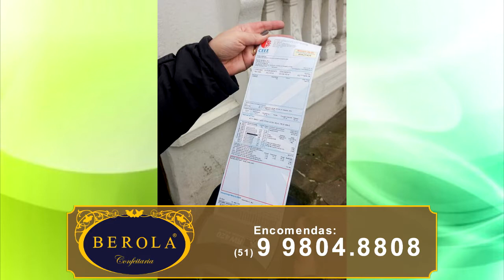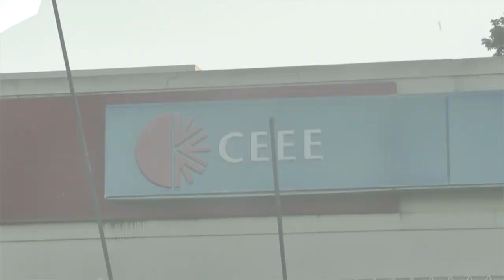NOVA FATURA INSTANTÂNEA DA CEEE PRETENDE AGILIZAR O ACESSO Á CONTA DE LUZ.